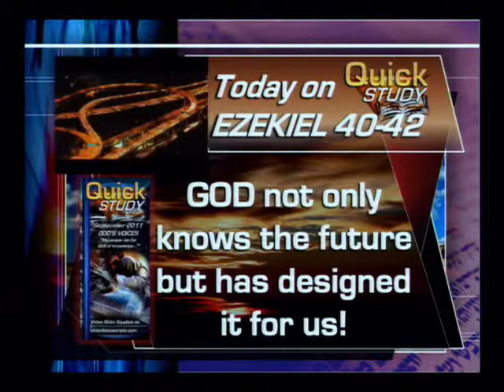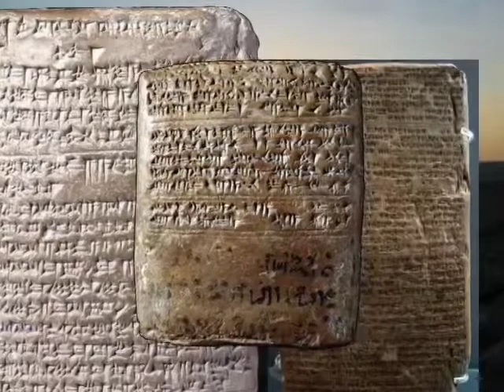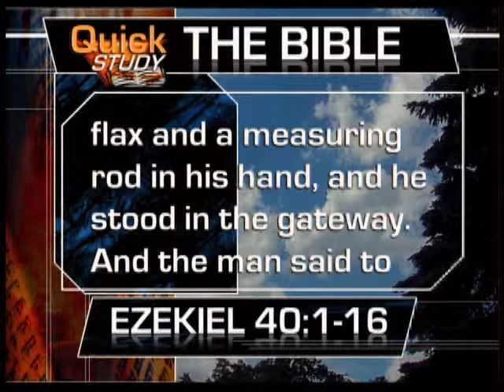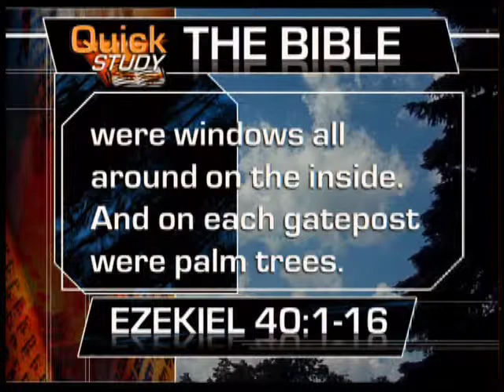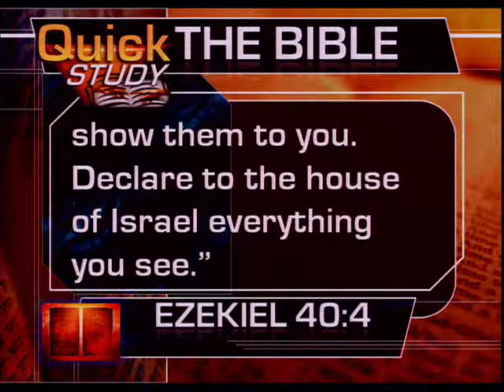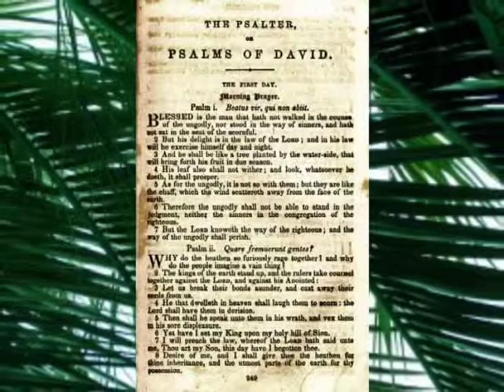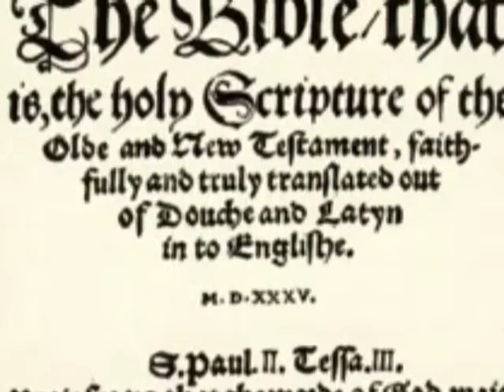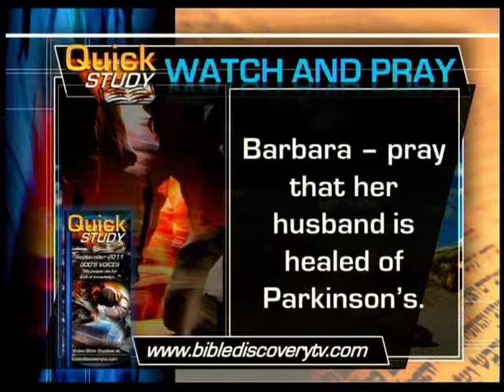Quick Study sep 07